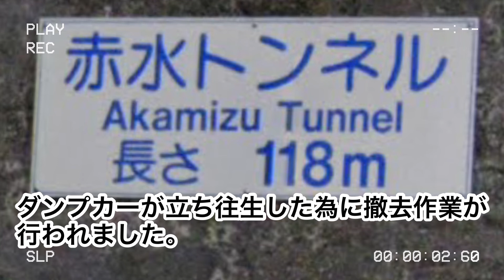ダンプ荷台を上げたままトンネル入口上部に衝突#ダンプカー#佐伯市#大分県佐伯市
ダンプ荷台を上げたままでトンネル上部入口に衝突